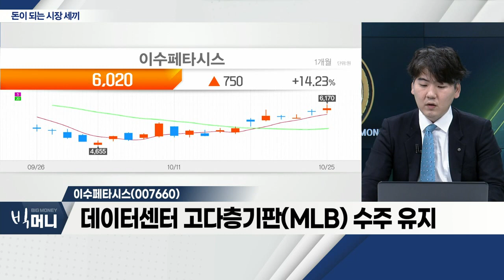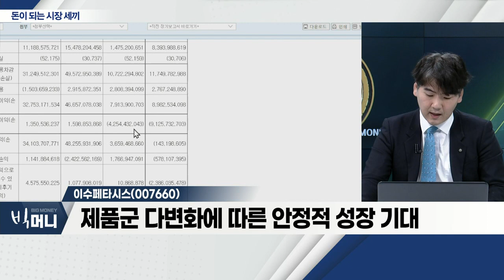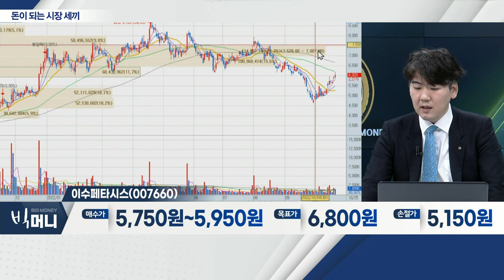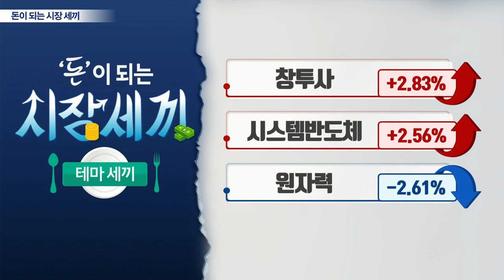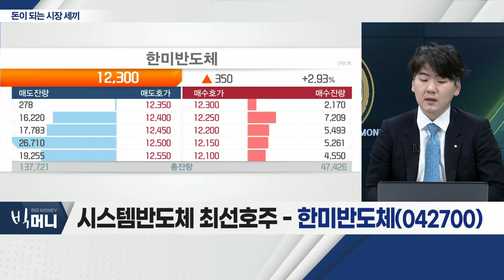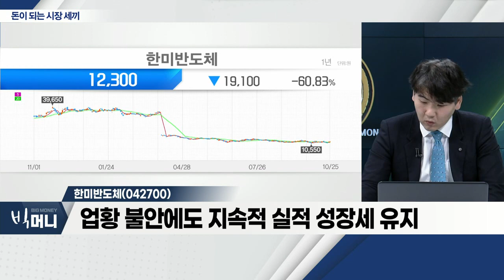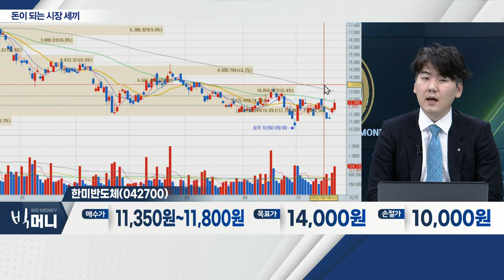한화투자증권(003530), 이수페타시스(007660), 한미반도체(042700)_시장 세끼 (20221025)